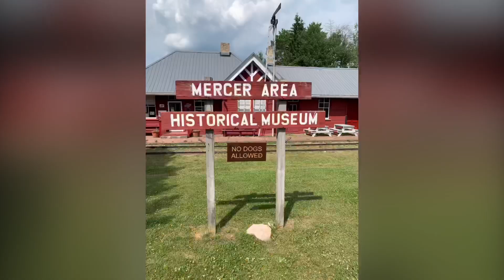Fourth of July in Mercer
Camping at Sammy’s land for the fourth